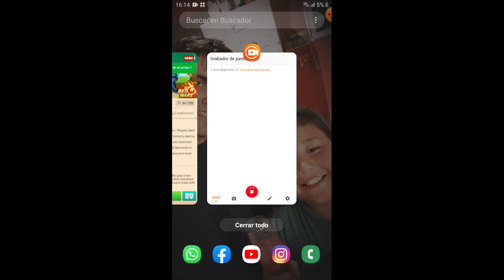Jugando SPEED DRIFTERS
Descargar speed drifters